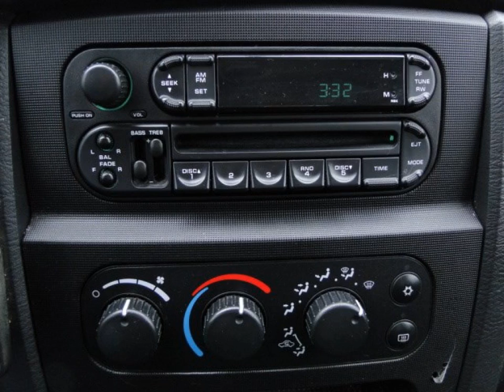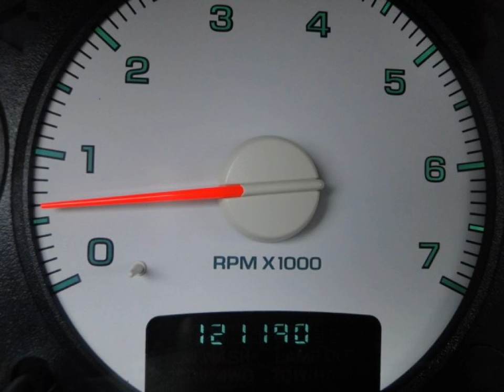DODGE RAM PICKUP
Merk en model: DODGE RAM PICKUP
Uitvoering: RAM 1500 4.7 V8 SLT QUAD CAB 6 PERSOONS MARGE G3
Transmissie: Automaat
Brandstof: LPG G3
KM stand: 121190
Bouwjaar: 2004
Gewicht: 2375

Bedrijf: Sami Autos
Plaats: Almelo